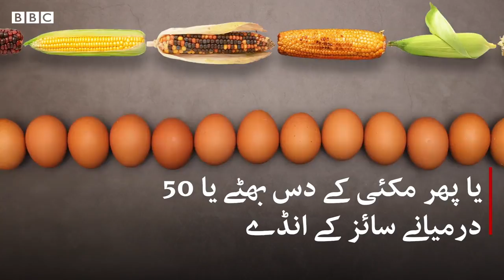Social distancing: Exactly how long is 2m? - BBC URDU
تین آسٹریلوی کوالا ہوں یا ایک مائیکل جورڈن یا پھر نصف واکس ویگن بیٹل، یہ وہ فاصلہ ہے جتنا آپ کو کسی بھی فرد سے کورونا کی وبا کے دوران سماجی دوری اختیار کرتے ہوئے رہنا چاہیے اور اگر بات سمجھ نہیں آئی تو یہ ویڈیو دیکھ کر سمجھ لیں۔